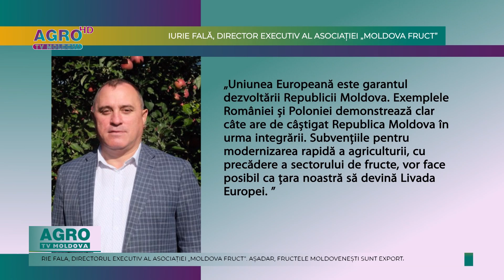UE DEVINE CEL MAI IMPORTANT PARTENER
Uniunea Europeană a devenit cel mai important partener comercial al Republicii Moldova în sectorul fructelor. Potrivit Asociației „Moldova Fruct”, relația comercială dintre cele două părți s-a dezvoltat semnificativ în ultimii 10 ani. Acordurile semnate cu UE continuă să aducă beneficii economiei moldovenești.